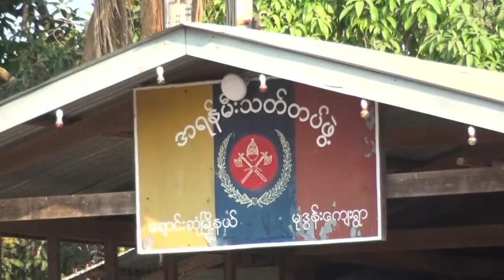Ko Win Zaw 04